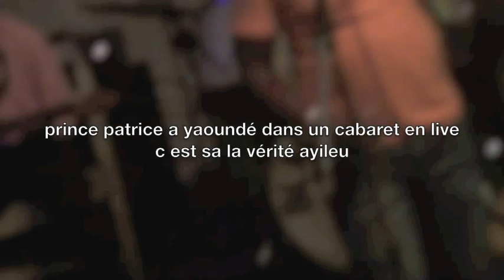Prince Patrice - impro live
à Yaoundé